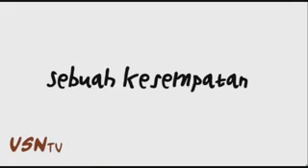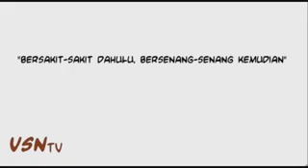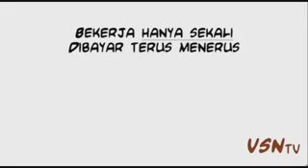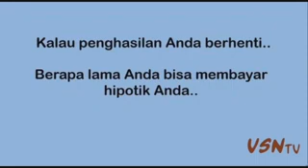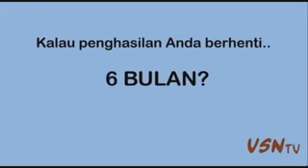inspirasi, bekerja keras bertambah susah, tetapi bekerja cerdas bertambah kaya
Video dari M Iqbal Wadudy